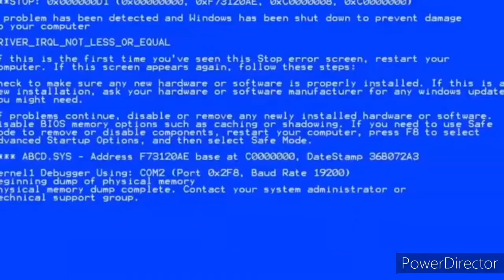Thank you so much for 200 subs!